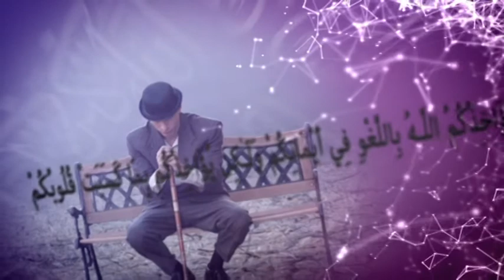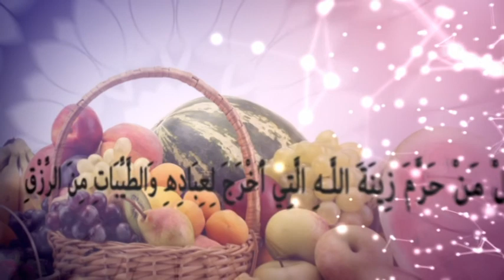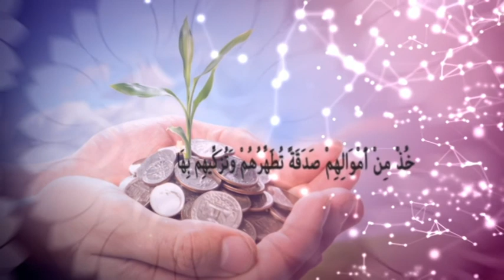فقه و زندگی - چهارشنبه، ۲ آبان ۱۳۹۷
استاد عبدالمجید ظهرابی - فقه و زندگی